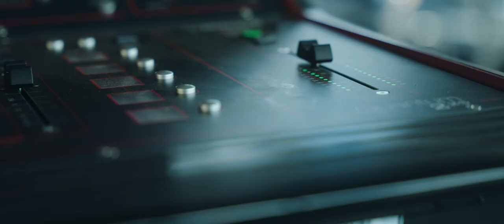Matthew West - Kansas State Fair 2023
Our summer full of shows has come to an end. Thank you Kansas State Fair for having us! Loved sharing the stage with @AnneWilson and getting to worship with you all. 🙌🏻
🎥: Maddox Fowler